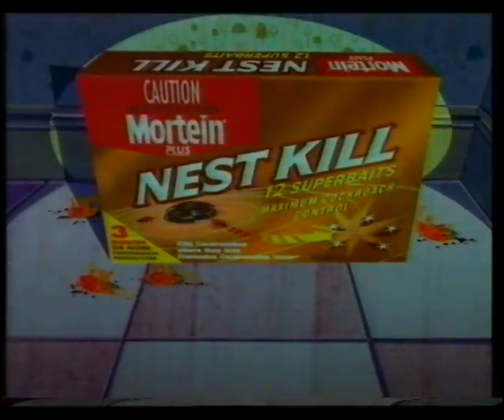(800 subscribers special) YTP: Mortein does the stupidity of nest killing acts